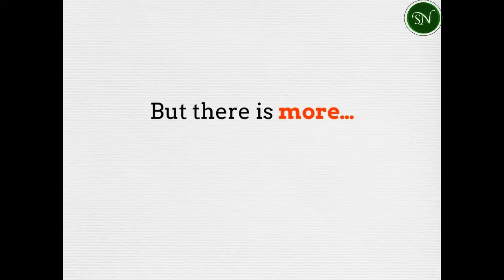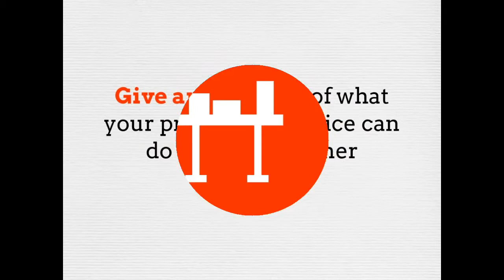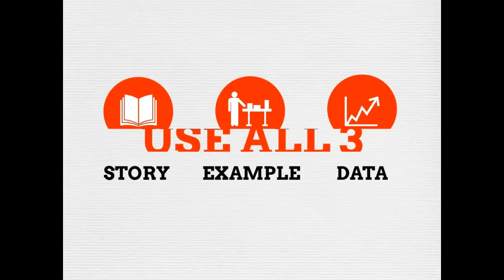How To Make A Point